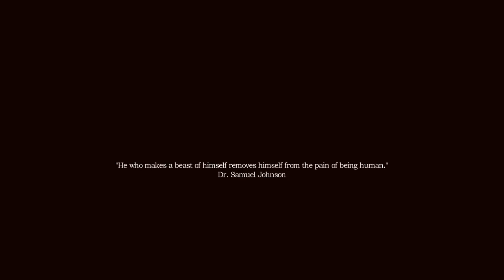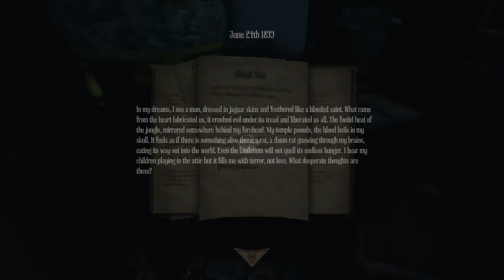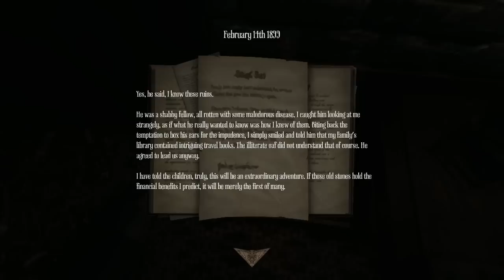#1 Amnesia A Machine for Pigs: Oh look another game Spoon won't finish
Because I'm scared. Right?

WELL LETS DO THIS